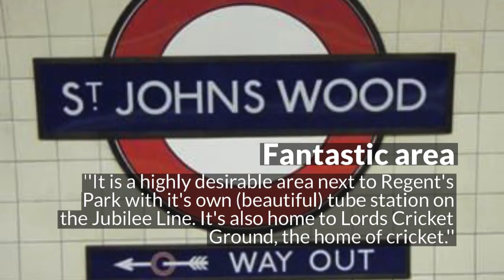Grove Hall Court Room B 720p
Double room